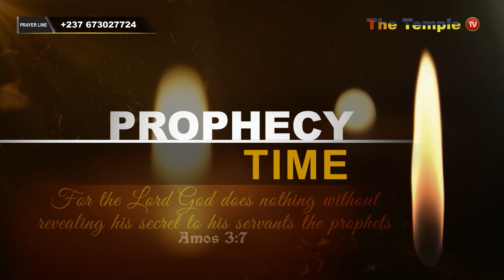SHE IS RESCUED FROM DEATH BY A WORD OF PROPHECY IN TEMLPE